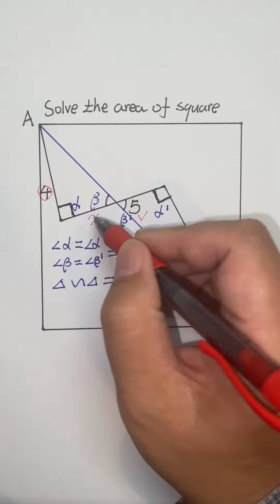geometry challenge problems: similar triangles